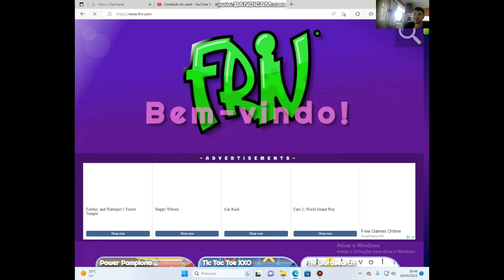Jogando Power Pamplona (Jogo Bugado)